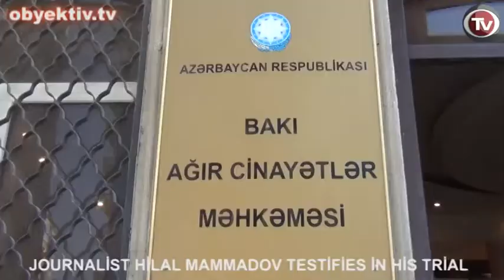JOURNALİST HİLAL MAMMADOV TESTİFİES İN HİS TRİAL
Trial of Tolisy Sado newspaper editor Hilal Mammadov continues in Baku Grave Crimes Court.
Today's hearing started with presentation of the written objection by the defense to the composition of the jury.
Then Hilal Mammadov continued with his testimony. Mammadov stated that he was ill-treated and tortured while being in custody. The journalist also testified on the drug charges filed against him.
The next hearing is scheduled for June 5, 10:30am.
Background: Hilal Mammadov was arrested on June 21, 2012, on charges of illegal possession of drugs in large quantities (Article 234.4.3/Criminal Code), treason (Article 274/Criminal Code), and incitement to national, racial, social and religious hatred and hostility (Article 283/Criminal Code).